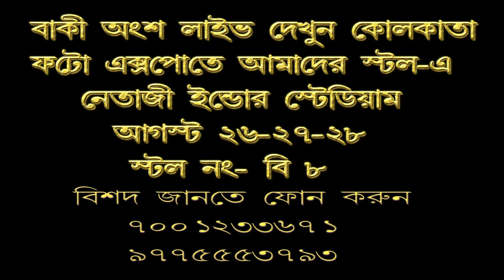JANAM JANAM ......Edius 7/8/9 cinematic style